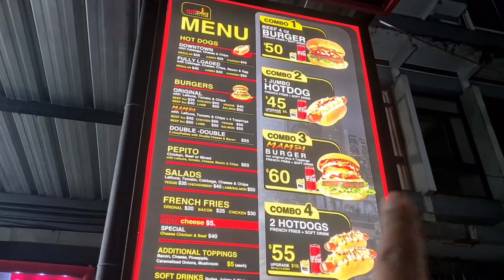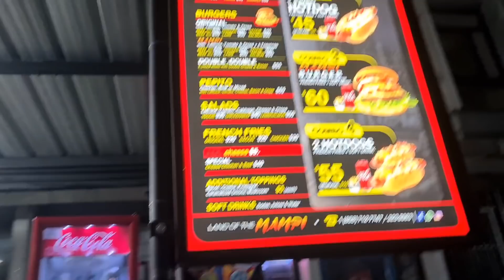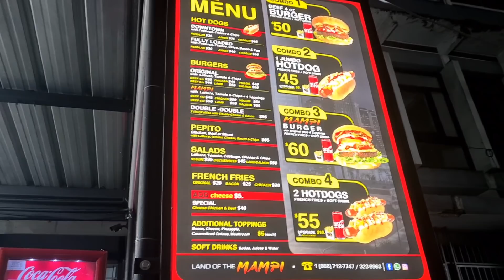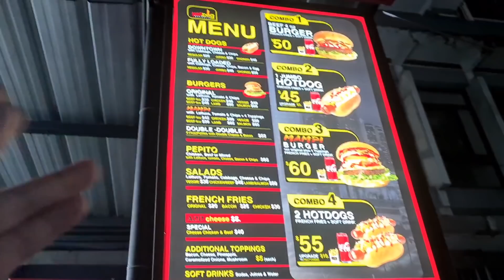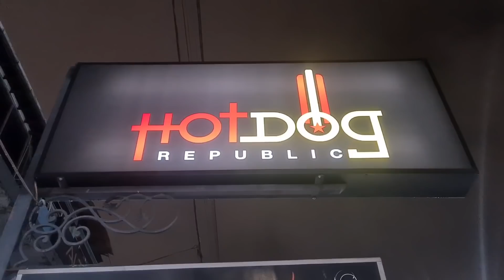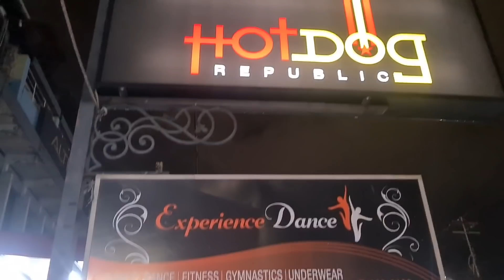Hot Dog Republic On The Avenue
Here we had the fully loaded hot dog and the best burger they had on the menu at Hot Dog Republic on the Avenue.